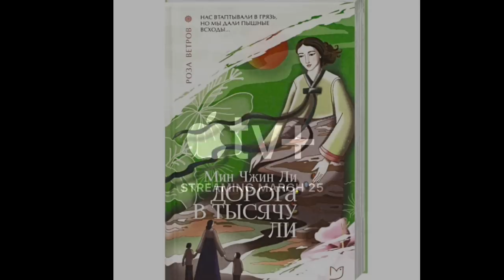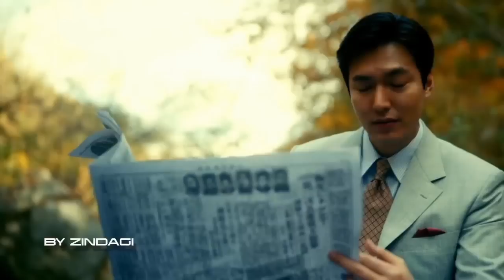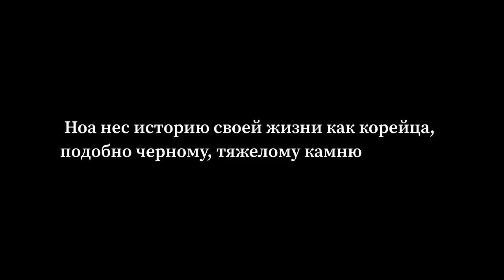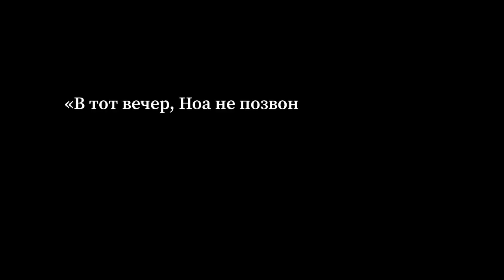(Спойлеры❗️) Почему Ли Мин Хо не скоро забудет роль Хансу?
Эпизоды:
00:00 О сериале «Пачинко»
00:30 Ли Мин Хо в роли Хансу
01:03 История Ко Хансу
03:18 Тёмная сторона Ко Хансу
04:04 Ким Мин Ха в роли Санджа
05:07 Отличия сериала от книги
05:44 Про Ноа